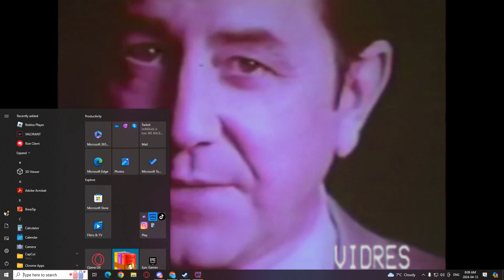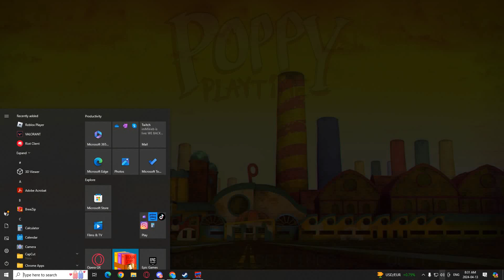poppy playtime chapter 1